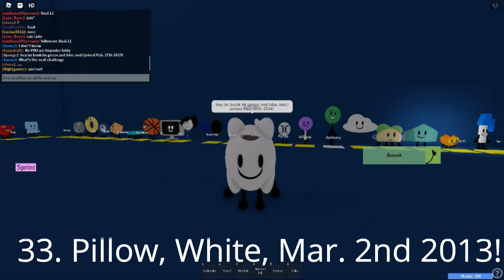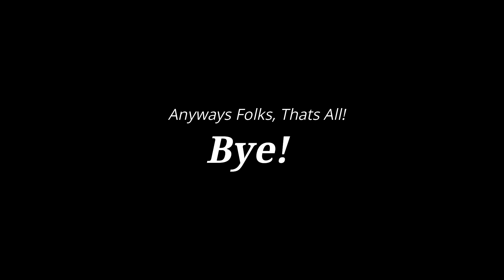Part 2 Of BFDIA Characters And Their D. I Hope You Enjoy This! Will You Enjoy This? Ok! A. EMV! :)))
Omg! Part 2 Of BFDIA Characters And Their Description? Cool! Oh Hey Everyone! Sorry I Didnt Make An Comment Last Time! But Will You Still Enjoy This Video? Everyone: Yeah! Ok! Well See You There, And Enjoy My Video! Oh And Their Are 41 Characters In BFDIA! Thats Alot! Lol!